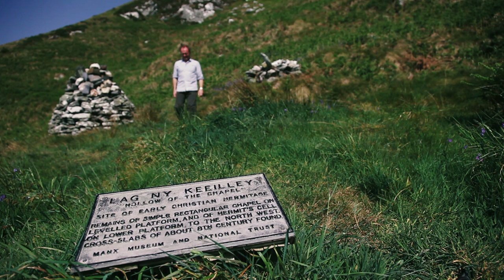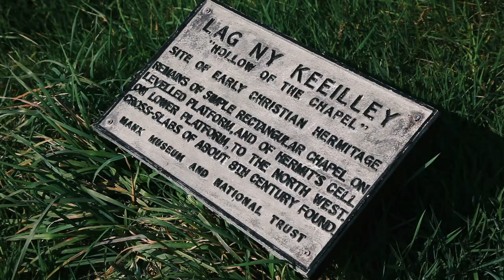Lag ny Keeilley: An Early Christian chapel in the Isle of Man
An introduction to perhaps the best preserved and most dramatic of all Manx keeills, the earliest Christian buildings in the Isle of Man.

When Christianity first arrived on the Isle of Man in the 6th Century, small chapels were built all over the Island. These keeills today might look to some like primitive buildings in remote locations - suggesting a hermit-existence for the priest - but it is not that simple...
By looking at the landscape and setting, as well as the physical remains, we begin to understand the keeills like Lag ny Keeilley in new and revealing ways.

Andrew Johnson (Field Archaeologist at Manx National Heritage) here explains the site, some of its key features and what we might learn of life of those people who lived or visited this site hundreds of years ago.

This film has been produced by Culture Vannin to accompany the book co-authored by Andrew Johnson and published in 2017:
'A Guide to the Archaeological Sites of the Isle of Man'
Meayll Circle is amongst the 82 sites from the 17 parishes featured in the book.

The music in this film is by Kiaull Manninagh. It is used with kind permission of the group.